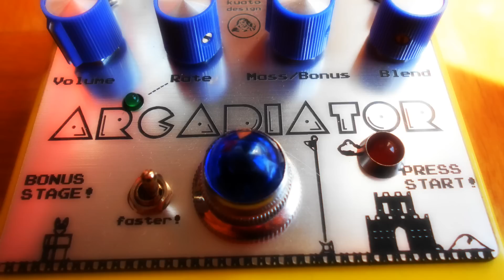The Arcadiator by Kuato Design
The Arcadiator, a new video-game'ish fuzz.
It does glitchy square-wave fuzz, pulse width modulation (similar to Tim Escobedo's PWM), octave down and modulation that alternates beween two octaves.
The Bonus Stage introduces an extra LFO that takes over the Mass (Width) control and sweeps through the whole range up and down. It has a sound of it's own, something I would describe almost as a through-zero phasing!

CONTROLS
PWM switch - this toggles between 'pwm' or 'octave up'
WIDTH pot - this controls either the width of the square wave (pwm) or the intensity of the octave up

BLEND pot - mixes between 'either PWM or Octave up' and the 'Octave Down'

OCTAVE switch - This toggles between one or two octaves down
MODE switch - this turns the Octave down on or off (except when the LFO is on)

MODULATION
LFO switch - turns on/off the modulation that is alternating between one or two octaves down, or:
MODE switch - Toggles between either one or two octaves down or just one octave down and unison or a choppy tremolo of the octave down (depending on how the mix is set)